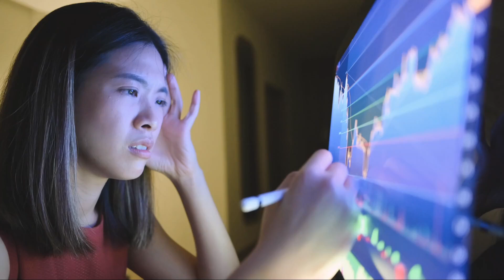shorts fmge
Comment on best treatment for the condition shown